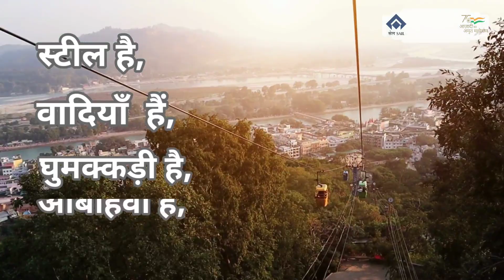स्टील है, वादियाँ हैं, घुमक्कड़ी है, आबोहवा हवा है, और खुशियाँ हैं ...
जीवन के हर पल में स्टील है

There's a little bit of SAIL in everybody's life